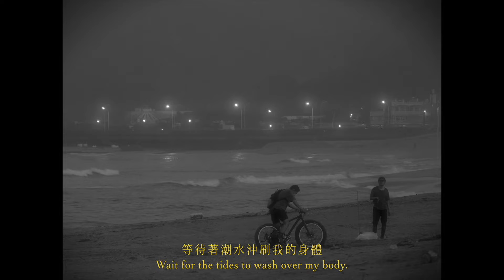2022 南方影展 STFF｜蜃樓記 Chronicle of Nowhere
陳君典 Chun-Tien CHEN｜臺灣 Taiwan｜2022｜實驗 Exp｜彩色 + 黑白 Color + B&W｜24 min｜中文發音 Mandarin

戒嚴時期的海岸線上，有著鮮明色彩與光滑圓弧外表的飛碟屋橫空出世。台灣在還未完全走向現代主義之際，未來主義便已悄然搶灘成功⋯⋯。半個世紀後，站在同一片海岸上循著時間軸回看過去，卻感到無比陌生；望向未來時，又傳來似曾相識的徒勞。